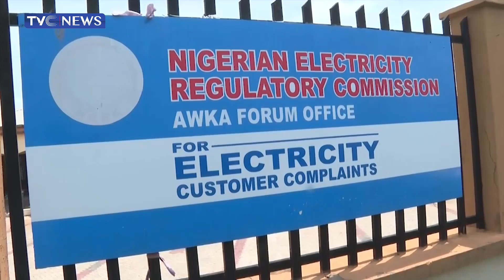Organized Labour In Awka stages A Protest At The NERC, EEDC Offices